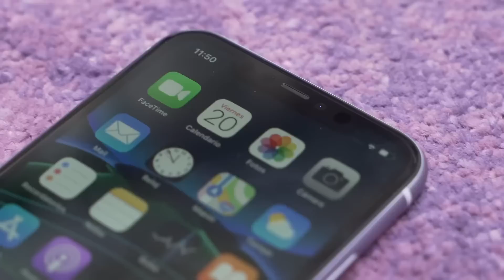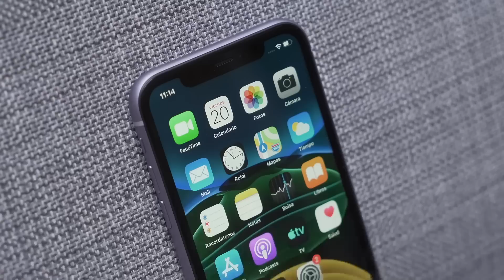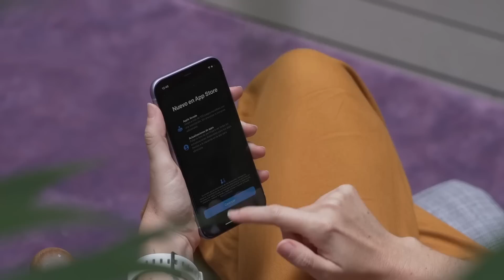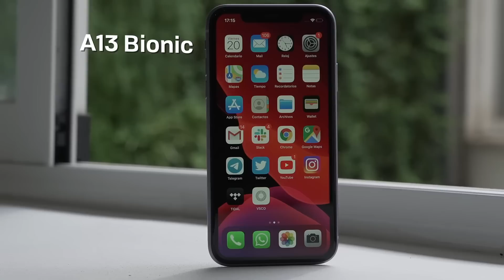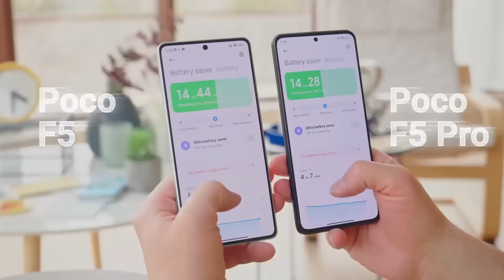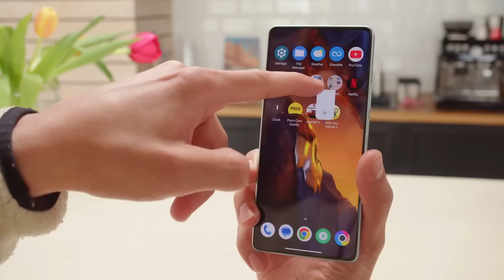LOS TRES MEJORES CELULARES QUE ESTÁN BAJANDO MUCHO DE PRECIO EN 2023 ¡PARTE 1! 🏆